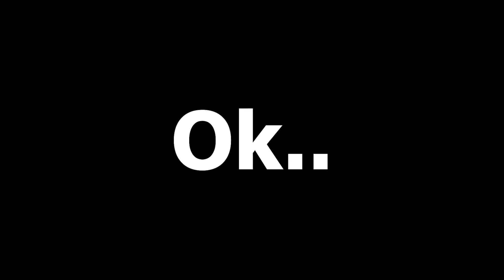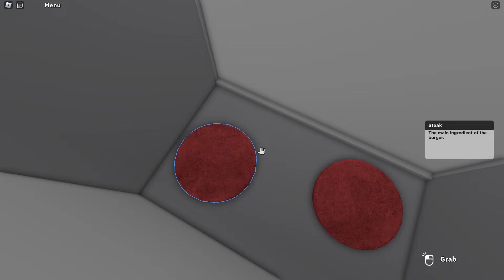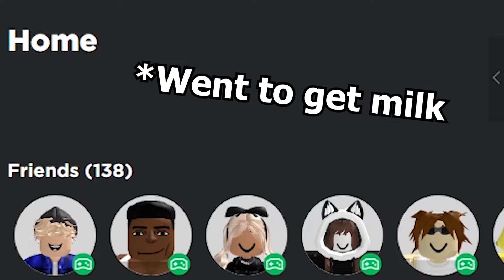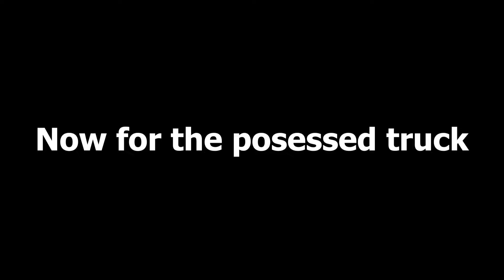ROBLOX Cook Burgers FUNNIEST MOMENTS (COMPILATION)🍔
ROBLOX Cook Burgers FUNNIEST MOMENTS (COMPILATION)🍔. A compilation on the ROBLOX experience Cook Burgers. I experienced a lot of crazy physics in cook burgers. Lots of crazy things like flinging, funny players, big burgers, you name it! I even got sent to the atmosphere! Let's not talk about that guy that went to heaven... Hope you'll enjoy this action-packed experience! Enjoy the video!